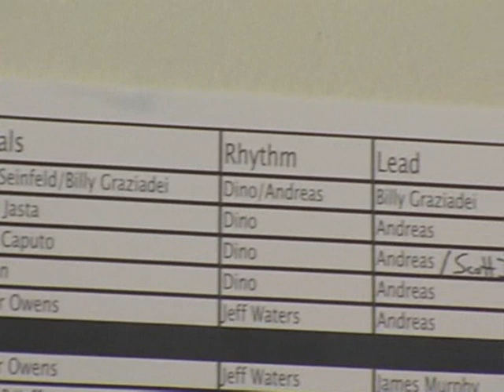RoadRunner United The Documentary Part 2 of 16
Introduction to The Concert